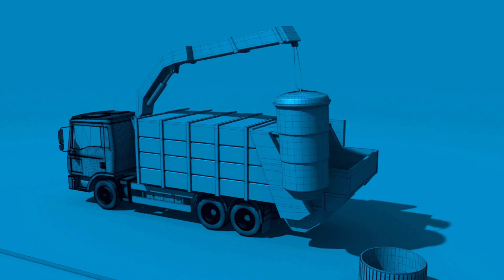Unboxing Cars and Hot Wheels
Welcome to the ultimate destination for Hot Wheel and other cars Collection and fun-filled entertainment!  We celebrate the magic of miniature cars and bring you a world of tiny adventures. Whether you're a collector, a kid at heart, or just love all things small and entertaining, you've found your home. We also, post different entertaining Videos/Short which are satisfying to watch.

Join us and dive into the exciting world of toy cars and more.